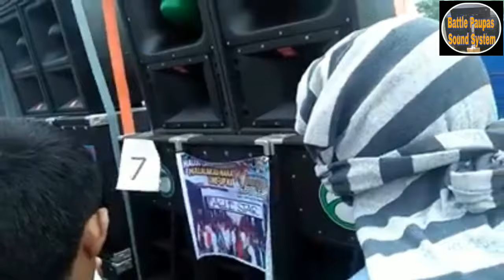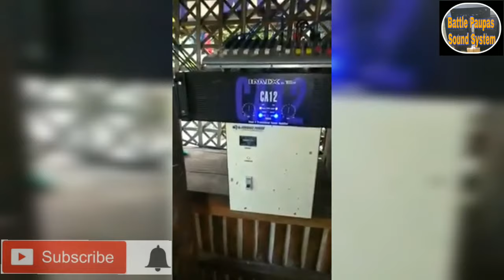Mini sound System, Pambahay sound System, Battle of the Sound 2020, MCV users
Video CTTO

This video is alll about the following mention:

Gamitin nyu pala code sa pay maya pag ginamit nyu to makaka tanngap kayo ng 100 pesos sa wala pang pay maya account
Ito code ko 124bsmt
Coins Ph Code You get 50 if u use my code
0CQVBI

Sistem suara,
Best type of sound system set up
Sistema De Som
Sakura AV735/737//739:
Kevler GX7/GX5:
Konzert 502:
Crell CA 20
Crell CA50
Pioneer
JBL speaker
Crown Speaker
Jack Hammer Series
Turbulence Air strike:
Live Amplifier:
Kesler:
LM amplifier:
Mickle amplifier:
Lexus Amplifier:
Trending sound system of 2019
Inside of Kevler GX7 AMPLIFIER:
Laman ng kevler
音响系统
ระบบเสียง
Sistem suara
Allan walker
Sound system
Mini sound
Micro sound
Strongest sound system
amplifier
Sakura
Kevler
Konzert
Crell
Live amplifier
Exodo amplifier
Bantress
QSC
AD amplifier
Loudest sound system in the world
Woofer
Cerwin Vega Box
L ported box
W sound box
Battle of the sound
Iloilo sound system
Cebu sound system
Negros sound system
Bohol sound system
Guimaras sound system
Passi mixed club
Miag ao mixed club
Paupas bulilit sound system
Micro sound system
Hard bass sound system
Dj sound system
Best sound system in the world
Music sound system
Budots
Ragatak
Sound blaster
Soud technician
World record sound system
Paupas sound system
Tonanlage